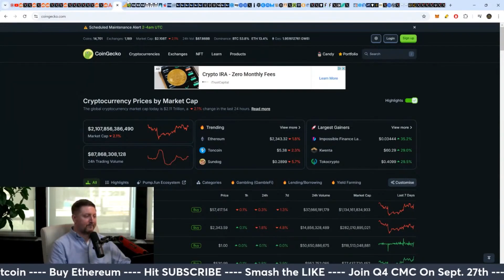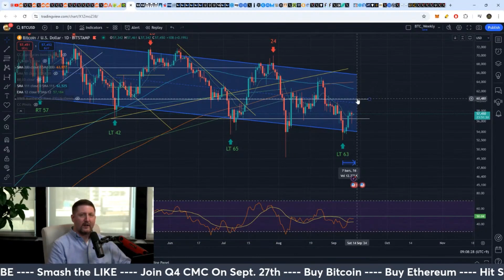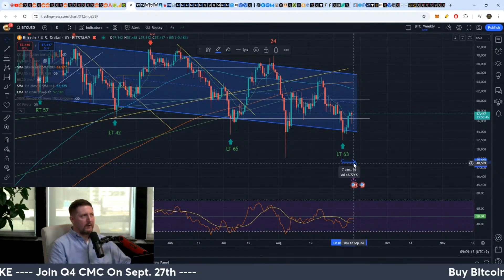Bitcoin Dips: Is This the Perfect Buy Opportunity?